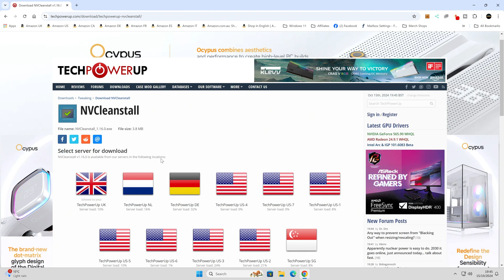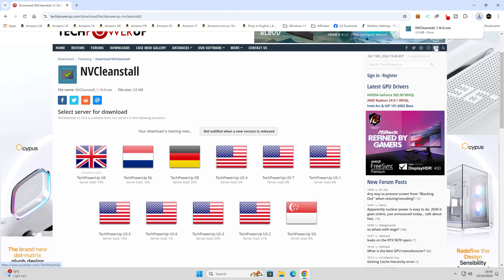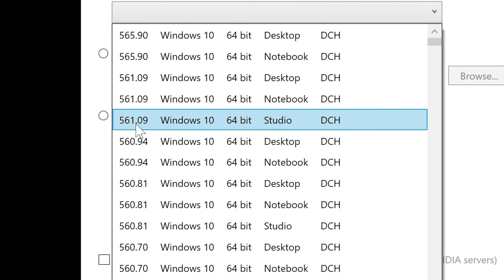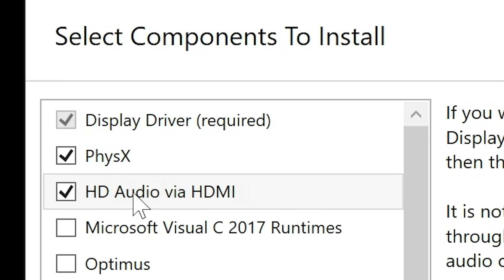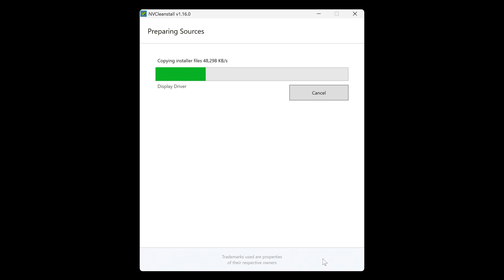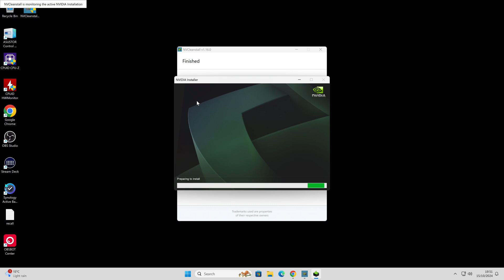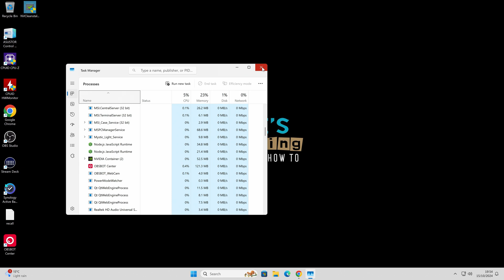Get Higher FPS Lower Latency Using CUSTOM Nvidia Geforce RTX Drivers With NVCleanstall APP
This program (NVCleanstall) can dramatically change the Nvidia GPU Driver, you can remove EVERYTHING if you like and just use the basic driver, or you can trim out unwanted "extras" like the Nvidia user telemetry data, or maybe the Geforce Experience, the list of options you can trim out is quite extensive.

Make your own custom Nvidia Driver to suit your specific needs and reclaim some of the power of your graphics card to give you more FPS, and less lag or latency as there is less for the GPU to actually process before displaying an image.
Hope you have fun tweaking your Nviida GPU drivers!